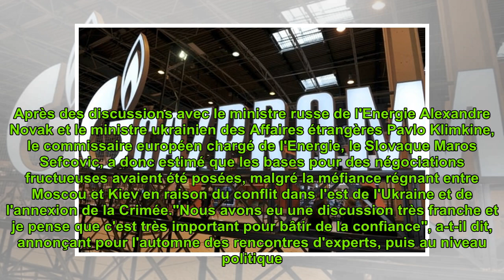De premières discussions positives sur les exportations via l'Ukraine de gaz russe